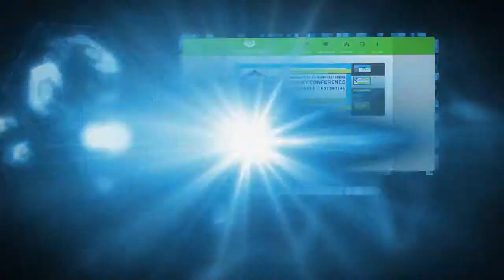Energy Conference Promo